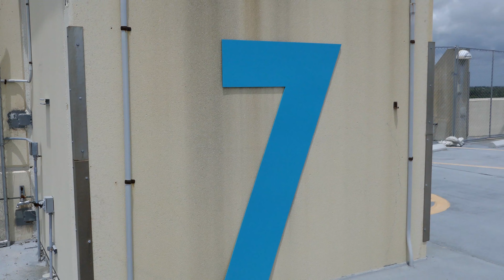Memorial Day 2020 Salute Flight Flyover at Broward General Hospital in Florida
On Saturday, May 23, 2020, two separate flyovers were conducted above South Florida's hospitals as we all fight the war on COVID-19.  This was in association with National Salute to America's Heroes presented by the Hyundai Air & Sea Show which was cancelled due to the coronavirus pandemic this year in Miami Beach for Memorial Day Weekend.

Some hospitals only had one of these two flyovers but Broward General Hospital aka Broward Health Medical Center in Fort Lauderdale had both!  I captured the action alongside our Healthcare Heroes atop the hospital's parking garage! The first flyover at 12:12 PM was by 4 US Air Force F-16C Fighting Falcon Aircraft.  The second flyover at 12:57 PM was by a USCG MH65 Helicopter and a USCG C-144 Aircraft from U.S. Coast Guard Air Station Miami.

Retired Nurse Madge, in all her patriotic glory and custom face mask, closes out the video!

U.S. Navy BLUE ANGELS at the 2019 Hyundai Air and Sea Show - Miami Beach - Memorial Day Weekend

National Salute to America's Heroes presented by the Hyundai Air & Sea Show